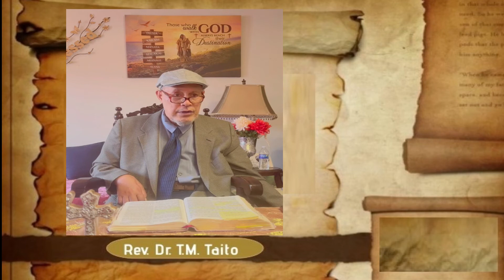SPIRITUAL WAREFARE – KO E TAU FAKALAUMALIE EFESO VAHE 6 & TANIELA VAHE 4